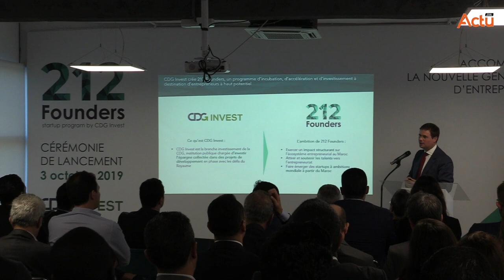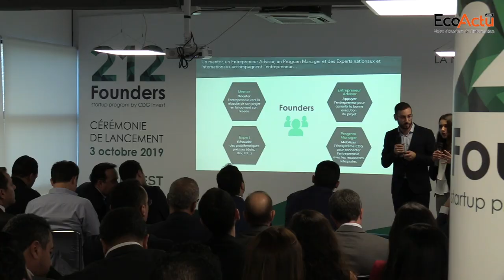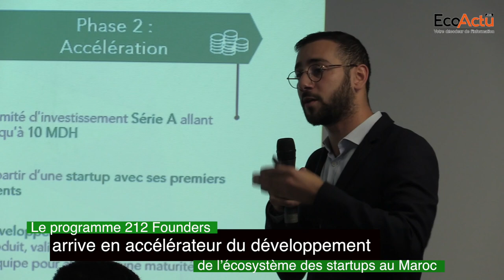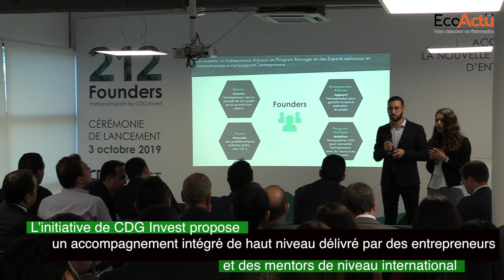CDG Invest/212 Founders : Un coup d’accélérateur à l’écosystème des startups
Les startups marocaines n’ont mobilisé que 3 millions de dollars US en 2018, contre plus de 50 millions en Egypte et 200 millions au Kenya. L’initiative 212 Founders de CDG Invest, la branche investissement du Groupe CDG, lancée en mai dernier arrive ainsi comme une bouffée d’oxygène. Le programme vise à attirer les talents marocains vers l’entrepreneuriat et à faire émerger des startups de dimension mondiale à partir du Maroc.
Et ça n’a pas raté puisqu’un millier de porteurs de projets ont répondu à l’appel à candidature de cette initiative 212 Founders s’inscrit dans le cadre du déploiement de la nouvelle stratégie de la Caisse de Dépôt et de Gestion qui vise le développement et la montée en gamme du tissu productif marocain. C’est dire la pertinence d’une telle initiative n’est plus à démontrer et le dynamisme entrepreneurial des jeunes Marocains. D’ailleurs, ce jeudi 3 octobre, les 20 startups sélectionnées et qui compose cette premier promotion 212 Founders, avaient un grand oral pour présenter leurs projets devant presse et institutionnels. Cette première promotion de 212 Founders qui a démarré en septembre 2019 profitera d’une gamme complète de prestations dignes des meilleurs écosystèmes startups dans le monde. D’abord, un accompagnement de haut niveau délivré par des entrepreneurs et des mentors de niveau international. Ensuite d’un financement allant de 1 à 3 MDH en contrepartie d’une prise de participation, à des conditions favorables pour les startups (« entrepreneur friendly »). Enfin, l’accès à un réseau national et international pour faciliter le développement des startups accompagnées.
La méthodologie d’accompagnement est fondée sur le principe de la personnalisation pour répondre aux besoins spécifiques de chaque startup. Les porteurs de projets sont conseillés par deux entrepreneurs : un membre de l’équipe 212 Founders (l’Entrepreneur Advisor) et un entrepreneur expérimenté dans le même domaine d’activité (le Mentor).
Le programme 212 Founders se distingue également par sa structuration originale en deux phases. La phase d’incubation pendant laquelle les startups intégrant le programme bénéficient d’un accompagnement permettant de les préparer au comité d’investissement. Et une deuxième phase d’accélération, où les startups ayant obtenu un financement entrent en phase d’accélération et continuent de bénéficier d’un accompagnement qui visera à les mener jusqu’au prochain tour de financement (communément appelé Série A).
L’initiative vient ainsi compléter les initiatives publiques et privées et enrichir les dispositifs existants pour accélérer le développement de l’écosystème des startups au Maroc.
D’ailleurs, le programme 212 Founders vise à exercer un impact structurant sur l’écosystème des startups au Maroc en nouant des relations fortes avec l’ensemble de ses acteurs (incubateurs, fonds d’investissement, écoles et universités, centres de recherche, initiatives publiques, etc). Ces collaborations avec les acteurs de l’écosystème interviennent à tous les stades du programme, notamment au niveau du sourcing des projets, du financement et du partage d’expérience. Le programme 212 Founders aspire également à contribuer à rehausser les standards d’accompagnement et de financement de l’ensemble de l’écosystème startups au Maroc.
Il vise à catalyser le développement de l’industrie nationale du capital risque en alimentant le flux de transaction (dealflow) des fonds d’investissement actifs au Maroc, à travers des opérations de co-investissement.